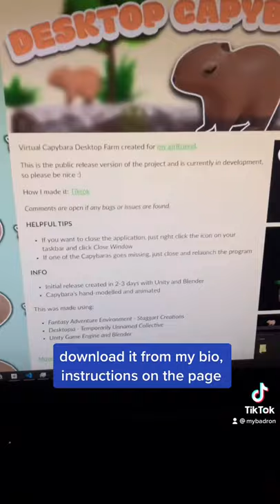desktop capybara farm OUT NOW FOR FREE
(instructions on the page)